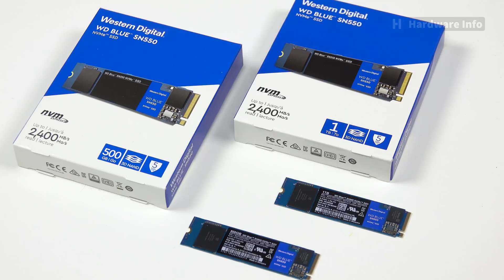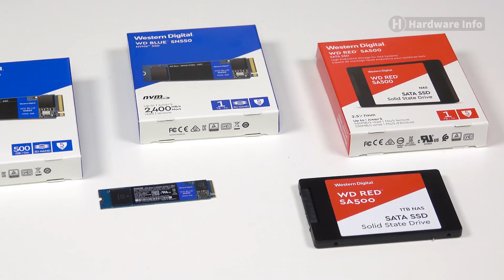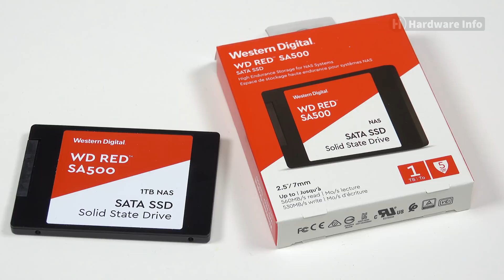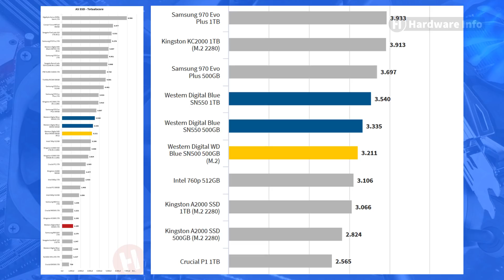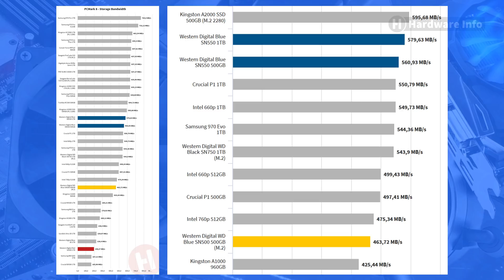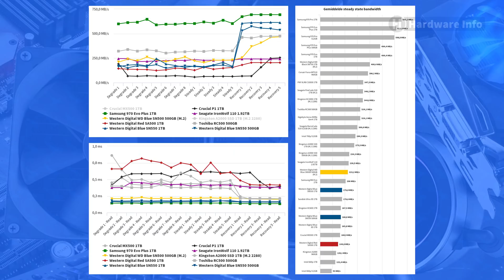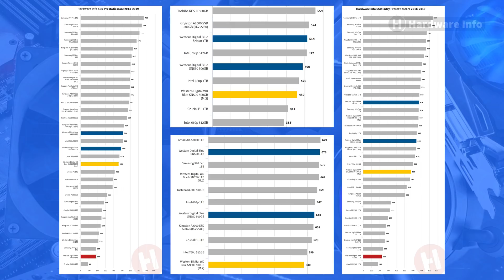Nieuwe WD Blue SN550 en RED SA500 SSD's: kopen of niet?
Western Digital introduceerde onlangs de WD Blue SN550 SSD voor desktopgebruik en de WD RED SA500 die speciaal voor NAS apparaten bedoeld is. Wij testen beide modellen, vergelijken ze met de concurrentie en vertellen je of we deze nieuwe ssd's een goede deal vinden.

Bezoek voor het laatste hardware nieuws, reviews en de meest uitgebreide hardware prijsvergelijker van Nederland.